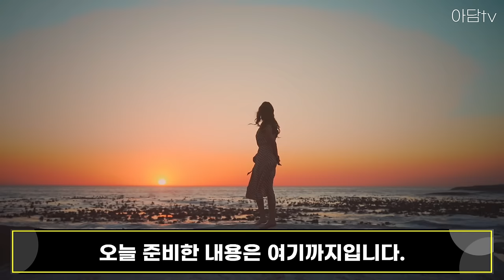[눈물의 여왕] 11화 선공개 / '내가 죽더라도 널 지킬게' 눈물바다 되는 성당 약속, 해인이 지키다가 현우 대형사고 눈물의여왕 12화 예고, 11회 예고 원작 리뷰